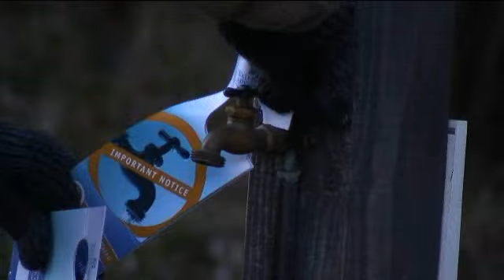Crisis on Tap Trailer